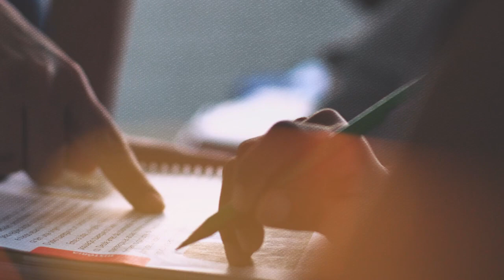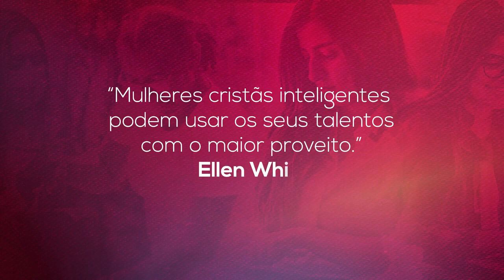Feliz Dia da MULHER!!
"A música de Miriã, a coragem e piedade de Débora, a afeição filial de Rute, (...) — foram todas necessárias. Assim, agora, quem participar das bênçãos de Deus deve responder por um serviço ativo; toda dádiva deve ser empregada na propagação de Seu reino, e glória de Seu nome". EGW, PJ, 160